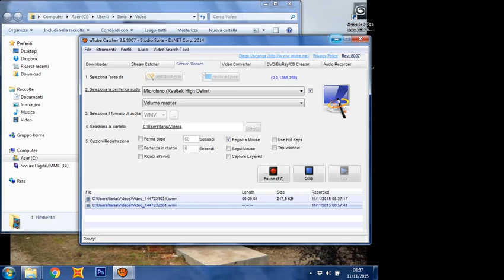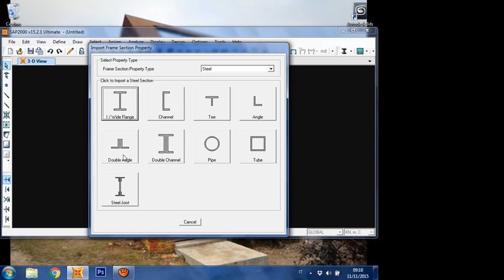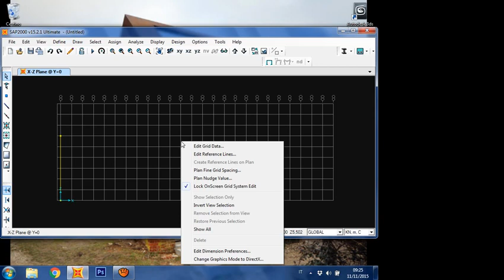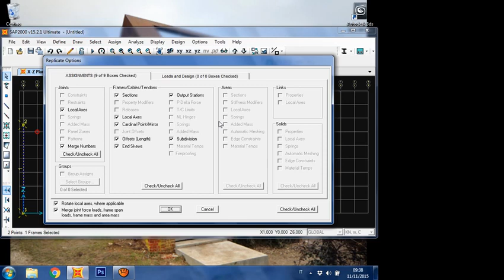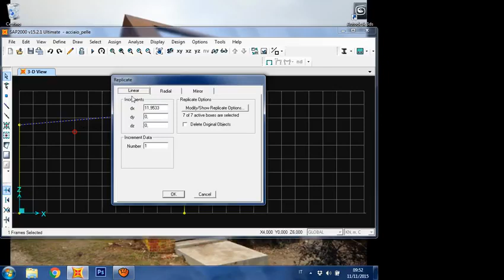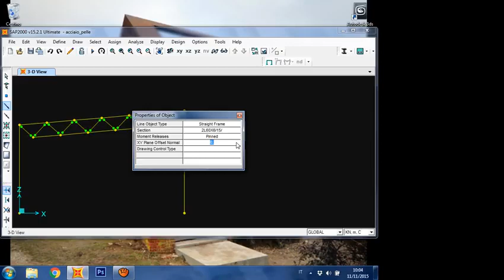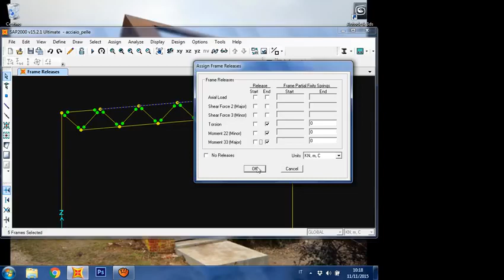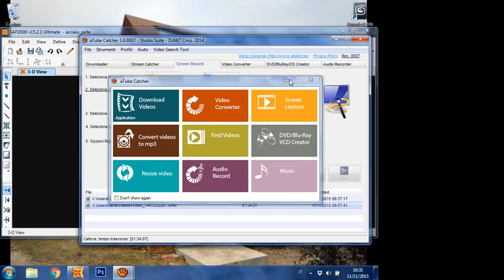Tutorial SAP2000 - Progetto di un capannone in acciaio - Parte 1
11 Novembre 2015 - Ing. Daniele Pellegrini - Corso di Tecnica delle Costruzioni - Universitá di Pisa.

Lezione 1 - Introduzione alla modellazione con CSI SAP2000 di una struttura reticolare in acciaio.